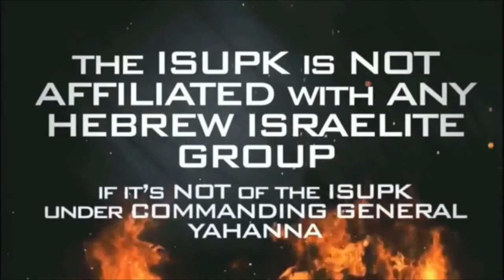This SOCIETY Has DESTROYED Our WOMEN pt.2